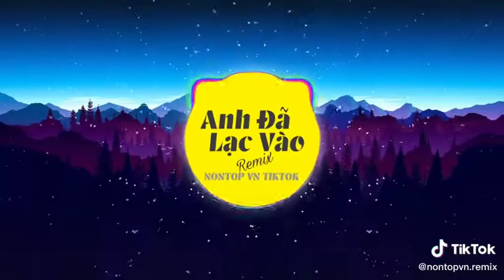Nhạc Anh Đã Lạc Vào Remix Cuốn